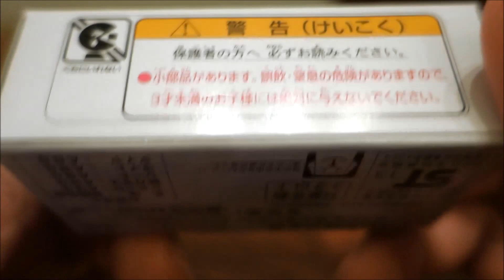TOMICA : Nissan LEAF Scale 1/68 (Not for Sale)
トミカ : 日産リーフ 1/68 非売品 [日産工場見学記念]
NO.120
S=1/68
2011